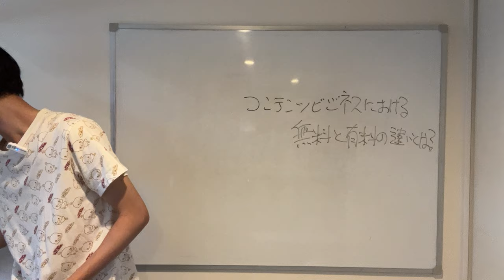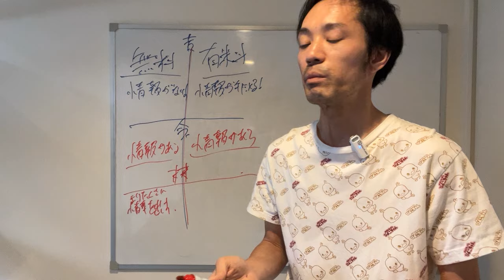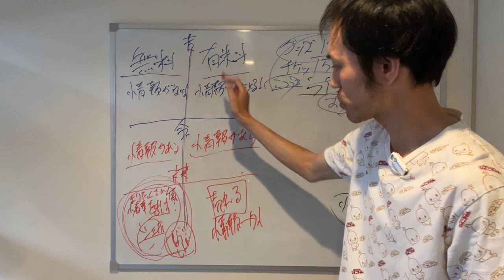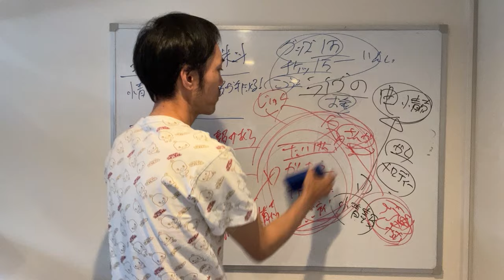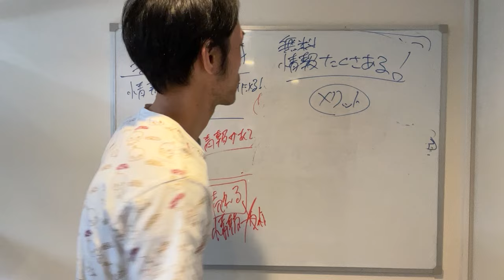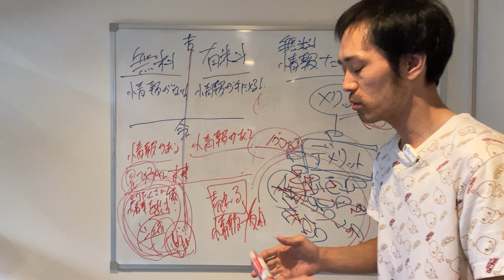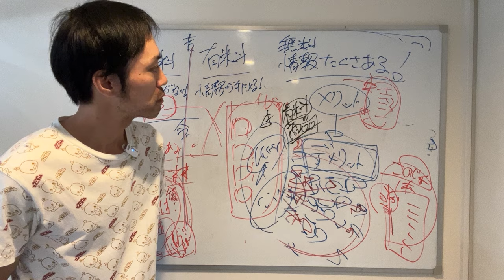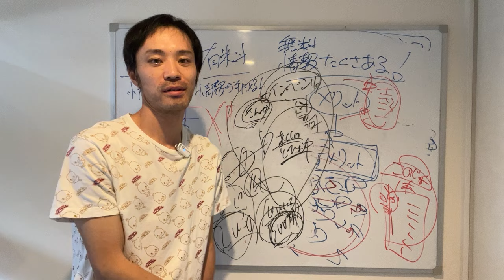コンテンツビジネスにおける無料と有料の違いとは？